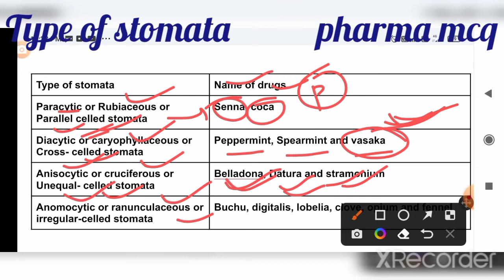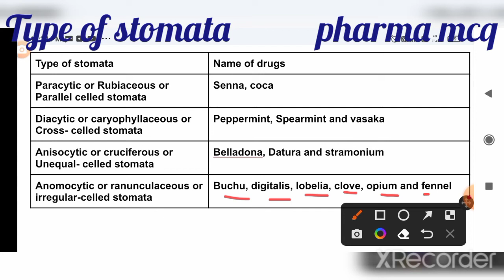Type of stomata#pharmacognosy#important topic for Gpat DI Niper pharmacist exam#pharmamcq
type of stomata